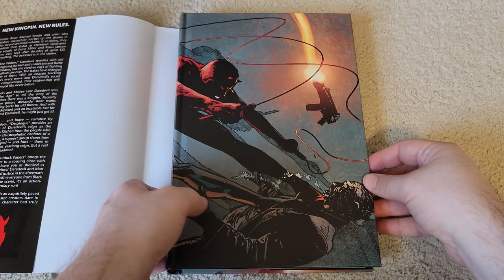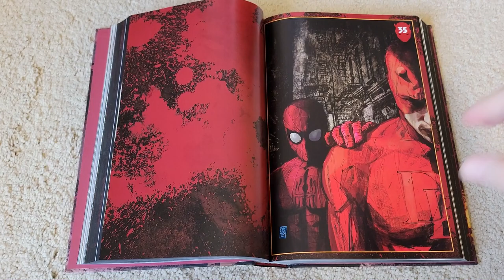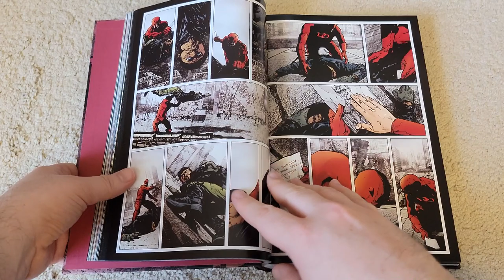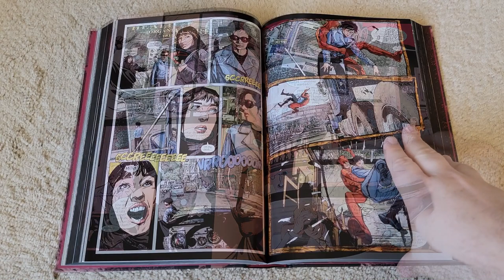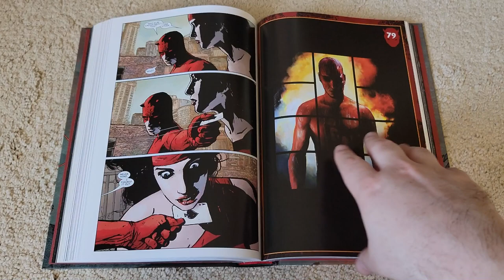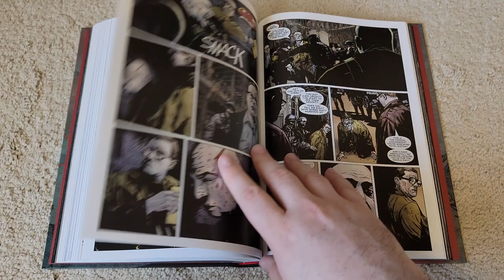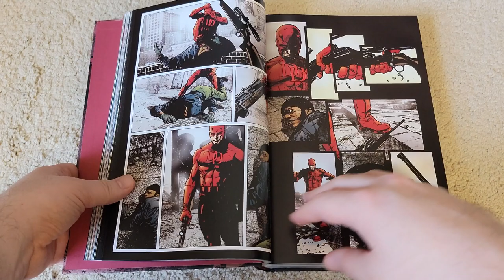Daredevil by Brian Michael Bendis & Alex Maleev Omnibus Volume 1 & 2 - Review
Today I review both volumes 1 and 2 of the Bendis/Maleev Omnibus run. This completes the entire thing and I figured I'd give my opinion on both today to see if you should grab it!